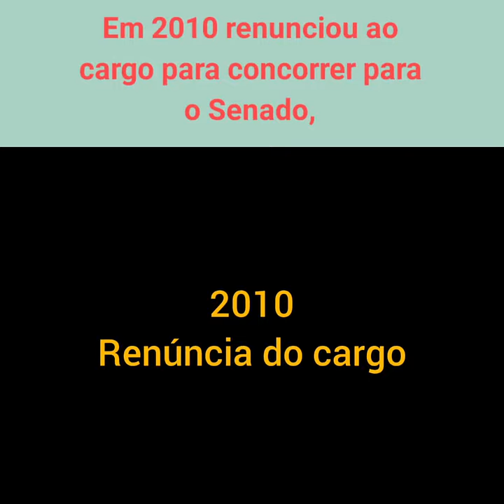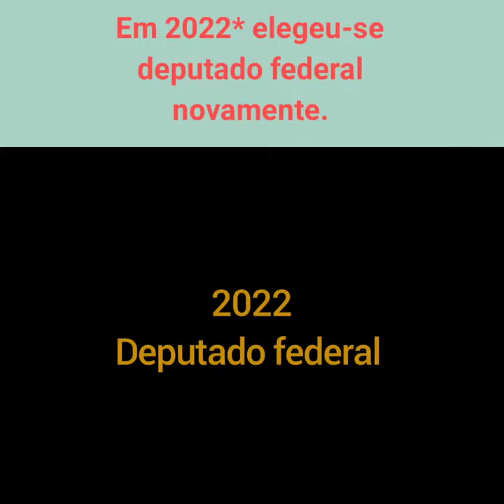Aécio Neves: político brasileiro